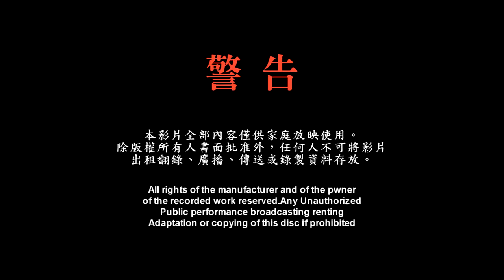壬辰年西港香---中港廣興宮宋江陣